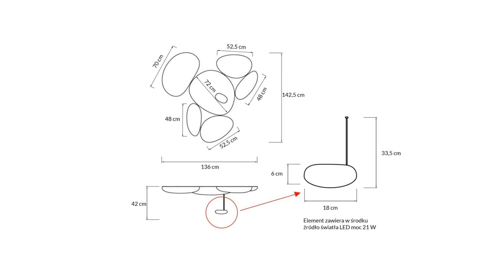Wisząca lampa led ze stalą polerowaną stone mirror - [11094]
Wisząca lampa led ze stalą polerowaną stone mirror

Wyjątkowa lampa wisząca o nazwie Stone Mirror to nowoczesny produkt marki King Home. Jej futurystyczny design przypomina lewitujące kamienie, które wykonane są z lustrzanej stali. Kamienie są podwieszone na plafonie, pod którym znajduje się ledowe źródło światła, które odbijane jest przez elementy dekoracyjne. Lampa Stone Mirror jest idealnym dodatkiem do nowoczesnych i minimalistycznych wnętrz, jak również do miejsc o eleganckim charakterze, takich jak hotele, restauracje, butiki czy salony urody.